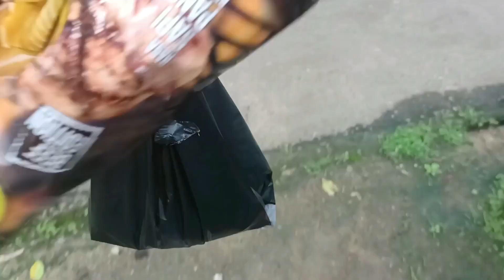MORNING ROUTINE MASAK MENU SEDERHANA BERES-BERES RUMAH | AKTIVITAS PAGI HARI IRT PRODUKTIF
PERALATAN VLOG :
 - Ring Light Stand Tripod

👉 Bussines inquiries 👈
📷 DM for Instagram : @badriyah1807